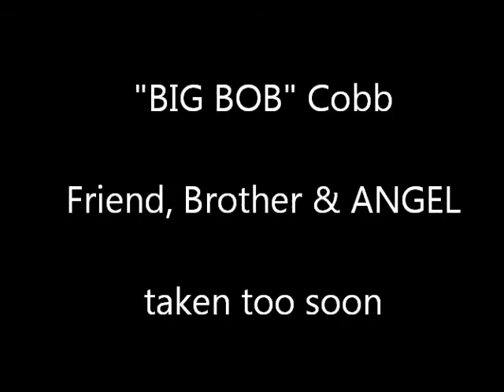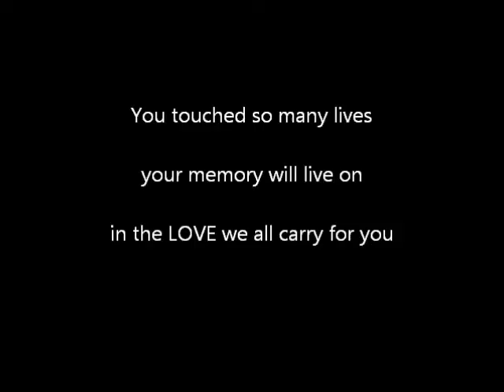Robert D. Cobb "Big Bob"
To Our Beautiful Angel, who was set free, and is flying in the wind with his wings spread, taking that long road home. June 20, 2014 An Angel on Earth from the Start, and Graduated to Eteranl Angel to watch over Us all. With Much Love and Respect, We Miss you Greatly Big Bob! Love always with a place in my Heart.